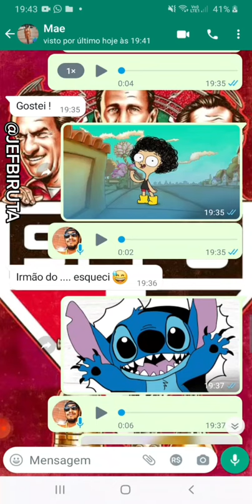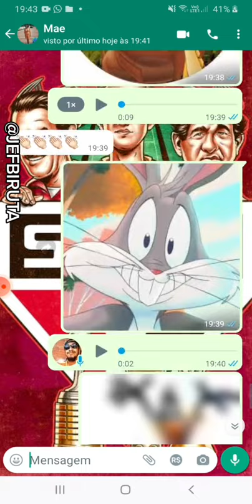IMITAÇÕES DE DESENHOS ANIMADOS !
FAZENDO IMITAÇÕES RAPIDAS DE DESENHOS ANIMADOS PELO WHATSAPP!

IMITANDO PERSONAGENS COMO : SCOOBY DOO - HOMER SIMPSONS - BOB ESPONJA - IRMÃO DO JOREL ENTRE OUTROS !

FAZENDO VARIAS IMITAÇÕES PRA VOCÊS